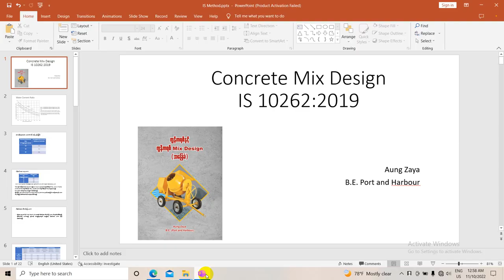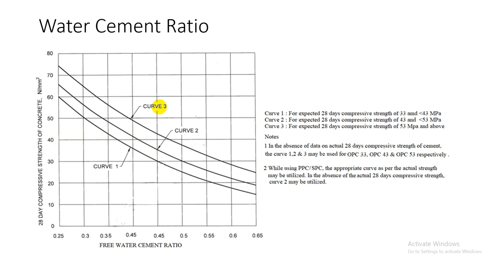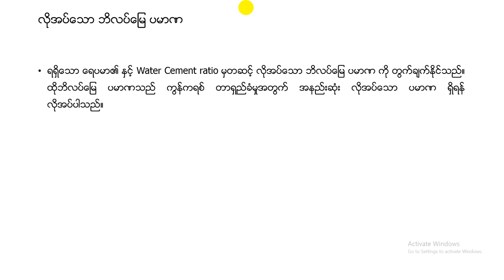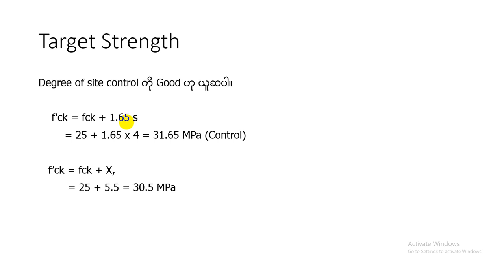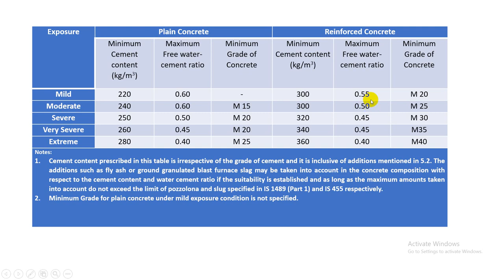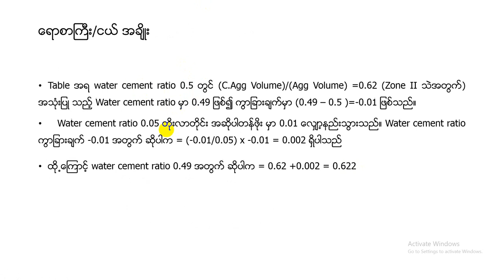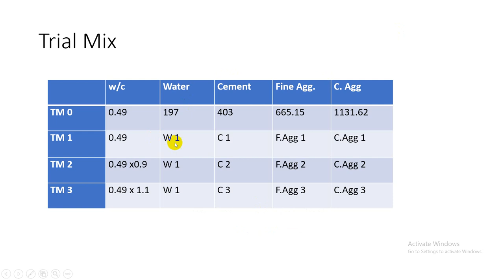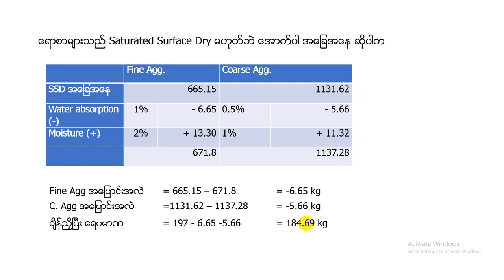Concrete Mix Design (IS:20262 2019)